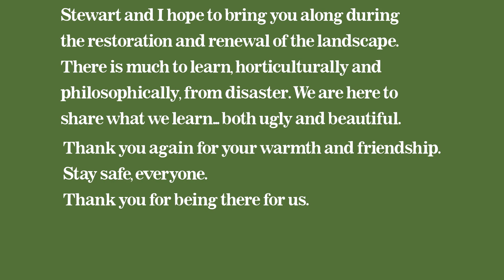Ice Storm Yard Damage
Many of you are already aware of the horrific ice storm that swept through Central Oklahoma this week. It caused unimaginable damage to our trees…both valued old-growth specimens and newly planted ones. Because of my trees… Particularly my hundred-year-old oak, I had more damage than most, to both the trees and the undergrowth landscaping. I will be sharing more imagery and lessons on how I plan to rebuild and redesign the landscape when it is safe to be outdoors. Though we still don’t have power, and may not have electricity for days, the sun has come out and perhaps what I think is lost may have the potential to survive. Thank you so much for your loving words and caring hearts. So many others have it worse than we do. Stay safe and stay well, Linda